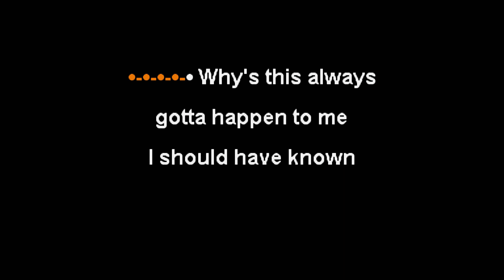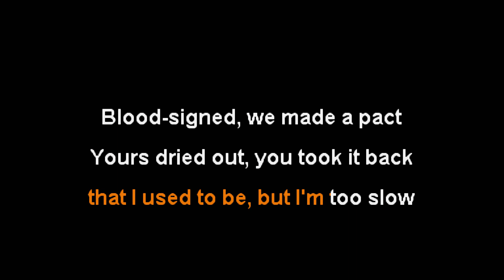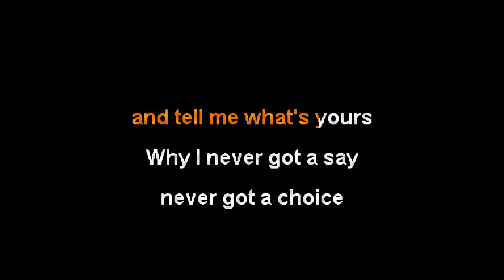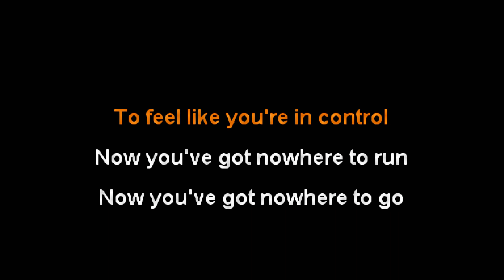Bad Omens - Nowhere To Go [Karaoke Instrumental]